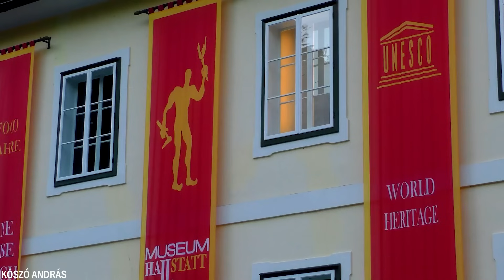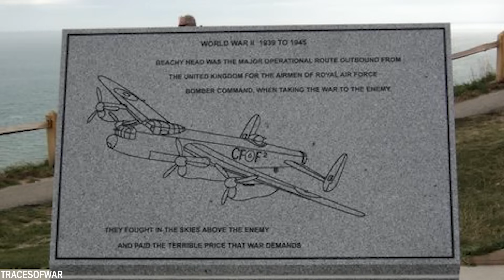20 Magiska Platser Som Du Inte Kommer Att Tro Existerar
Vår planet är full av vackra resmål, men om man letar tillräckligt noga kommer man att upptäcka några platser som är förtrollande. Dessa platser ser ut att komma direkt ur en saga, med sin orörda natur, imponerande landskap och mystiska atmosfär. Men allt är på riktigt. Idag ska vi visa dig 20 magiska platser som du inte kommer att tro existerar!